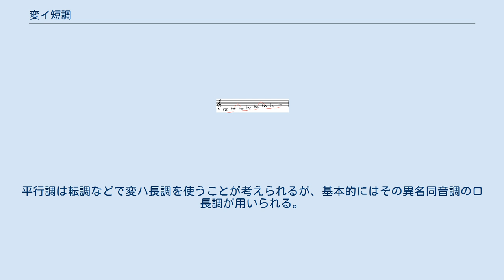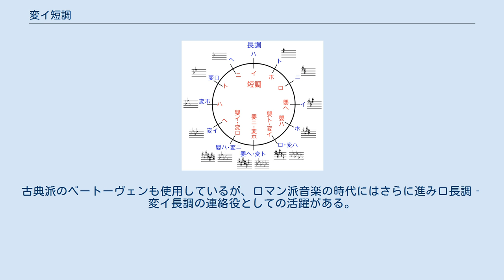変イ短調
変イ短調（へんイたんちょう）は、西洋音楽における調のひとつで、変イ (A♭) 音を主音とする短調である。
調号はフラット7箇所 (B, E, A, D, G, C, F) で、5つある全ての黒鍵が用いられる。
 和音は和声的短音階で考えたもの。
 VIIの和音 (Gm-5) はV7 (E♭7) の、VII7の和音 (Gm7-5) はV9 (E♭7(♭9)) の根音を省略した形とみなされることがある。
 滅多に書かれない調であるが、異名同音は嬰トでありロマン派諸家の好んだ変イ長調の同名短調として大きな力がある。
平行調は転調などで変ハ長調を使うことが考えられるが、基本的にはその異名同音調のロ長調が用いられる。
古典派のベートーヴェンも使用しているが、ロマン派音楽の時代にはさらに進みロ長調‐変イ長調の連絡役としての活躍がある。
 ヴァイオリンの場合嬰ト短調音階は読譜・演奏しづらいが、変イ短調と読み替えると演奏しやすい。
ト音と読むと運指が混乱するが変イ長調と読むと理解しやすく、その同主調にあたるからである。
 2台のピアノと管弦楽のための協奏曲 変イ短調 作品88a（ブルッフ） その他は、Category:変イ短調を参照。